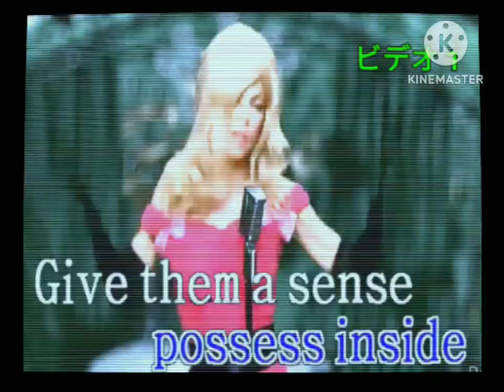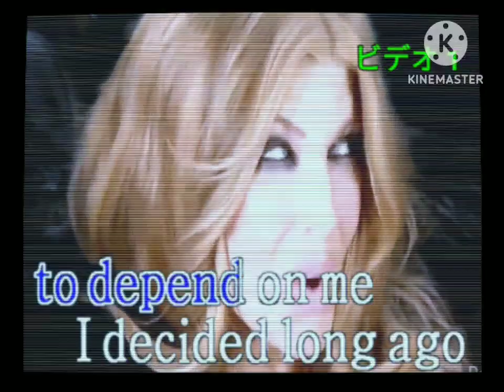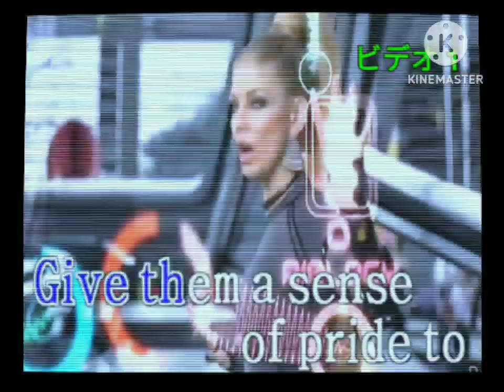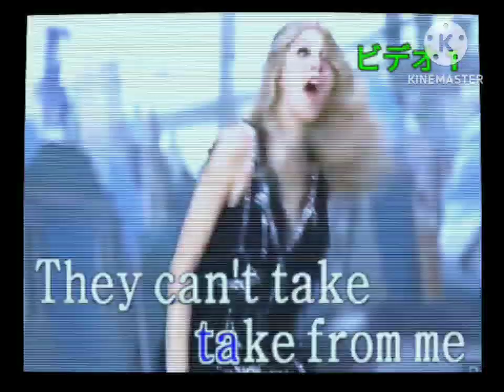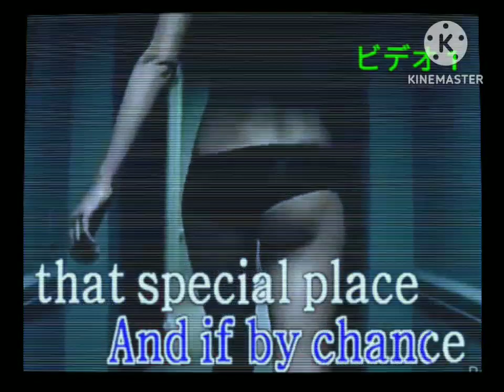The Greatest Love Of All - Whitney Houston (Platinum X-ONE HDD/BMB-ONE)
BGV: MTV

Model: Platinum X-ONE HDD